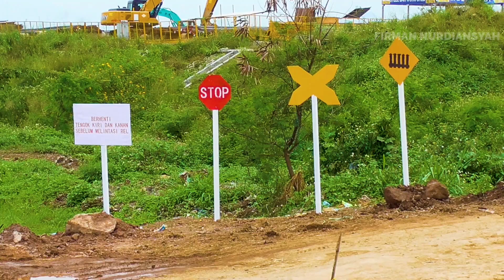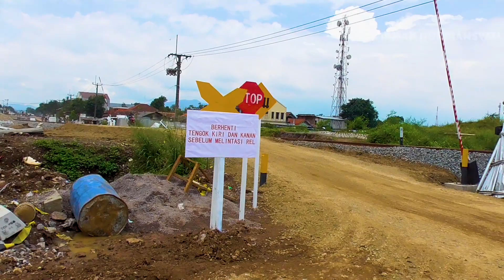🚂🚂🚂 BANYAK KERETA DINAS KELUAR MASUK STASIUN RANCAEKEK‼️ Jalur Rel Kereta Api Double Track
Proyek Pembangunan Stasiun Rancaekek Baru dan Proyek Double Track atau Jalur Rel Ganda Kiaracondong Cicalengka Tahap 1 Gedebage Haurpugur.

Di Mohon Saweran Untuk Mendukung Channel ini Bisa Pake GOPAY/OVO/OVOPOINT/LINAJA/DANA klik link ini